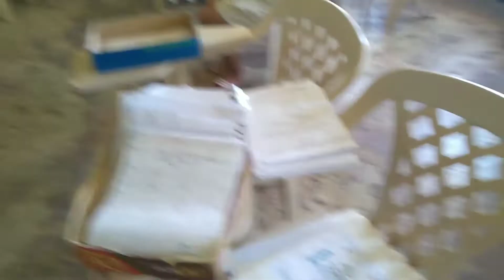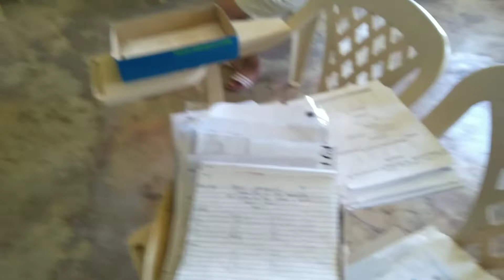LIFE AS A STUDENT: PANDEMIC EDITION